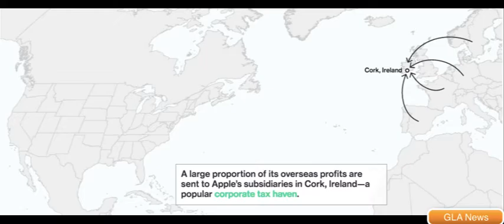Legal Tax Dodge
Tax Exemption

The issue of what to do with U.S. companies’ overseas earnings—which has vexed lawmakers for years—has become more urgent with the election of Donald Trump. As a candidate, Trump promised to get companies to bring back some of the $2.6 trillion they hold internationally by enacting a one-time repatriation tax of 10 percent (from the 35 percent rate).